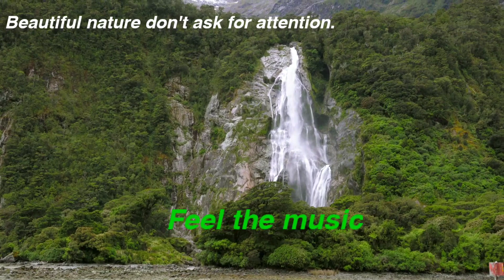nature don't ask for attention. cinematic video.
The Earth has music for those who listen.
cinematic video.
by nature world.

I love to create videos and my aim is to show you how beautiful the world is by taking you on a journey with amazing nature scenery and relaxing music!  My videos are ideal for sleep, study, meditation and stress relief.  My goal is to provide high quality relaxing content that does not contain any annoying talking or commentary.

by Nature World